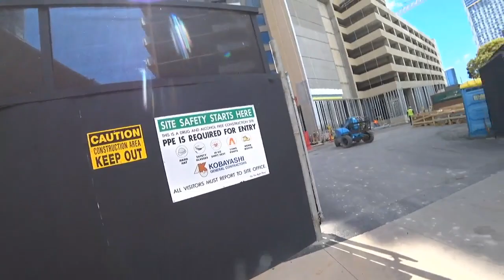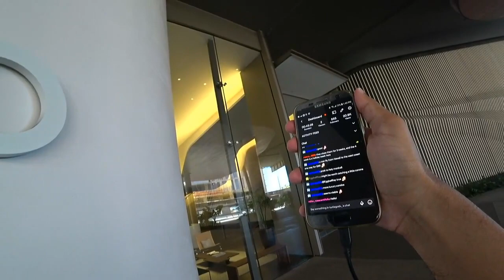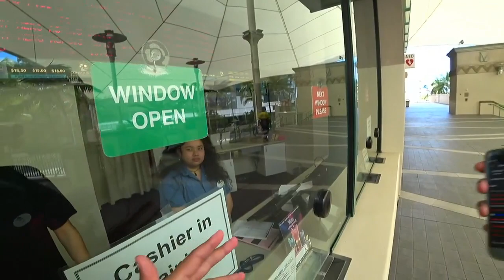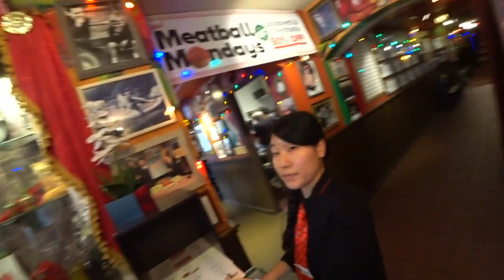WALK AROUND KAKAAKO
Checking out of few of the business to see if the recent covid 19 is effecting Hawaii or not.